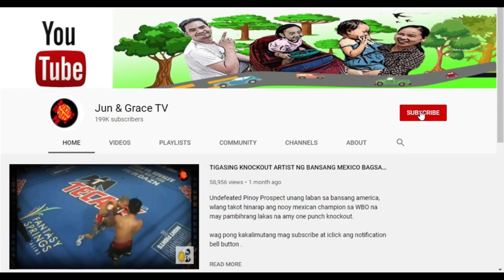PINOY NA MALA PACQUIAO KUNG BUMANAT! MGA KALABAN SA AMERICA PINABAGSAK KAHIT MALAKI PA SA KANYA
Pinoy na dapat abangan nakakamanghang knock out power, kalaban sa US pinabagsak kahit malaki pa sa kanya.

Music & Arrangement : Marjan Gjorgjievski
Mix & Mastering : Marjan Gjorgjievski
Marketing: S.Teov